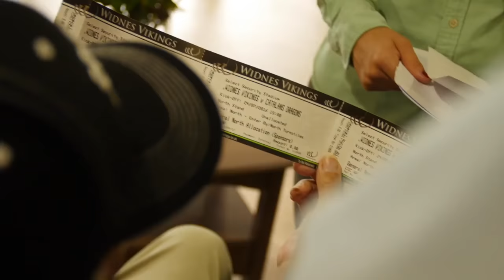One Club, My Vikings - Fred's Story - Widnes Vikings and Rinnai UK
Fred lives with dementia and is a life-long fan of Widnes Vikings. Through the Club's award-winning partnership with Community Integrated Care, he's enjoyed incredible experiences - getting close to the team that he cares so much about.

Watch his story, as part of our One Club, My Vikings celebration with Rinnai UK.